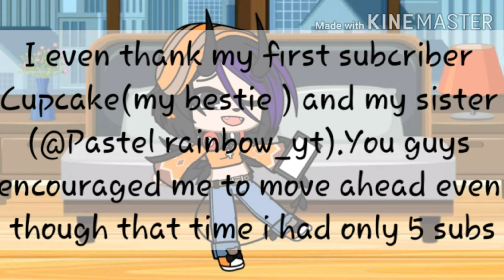Today my channel completes 1 Year With 6.2k + Subs!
Tysm for your love and support you guys gave me motivation to make more videos I love you guys so much😊❤✌

Cupcake ( my bestie )
and
My sister ( @Pastel rainbow_yt )